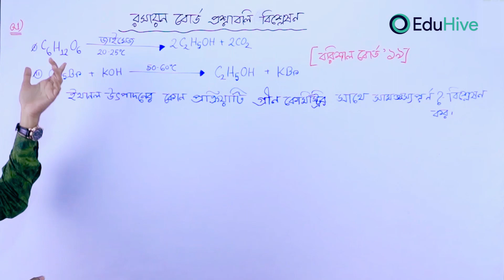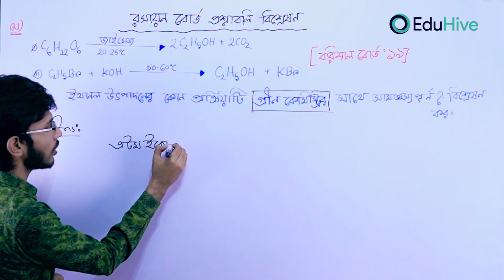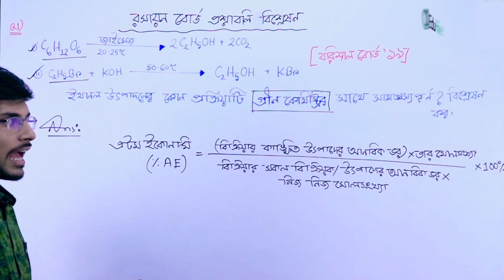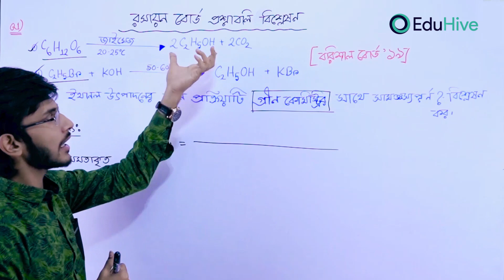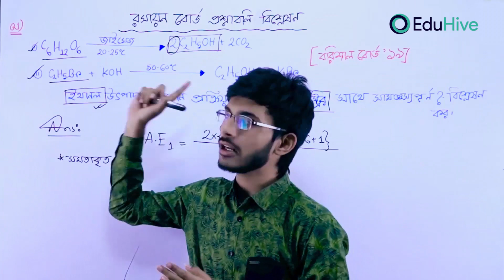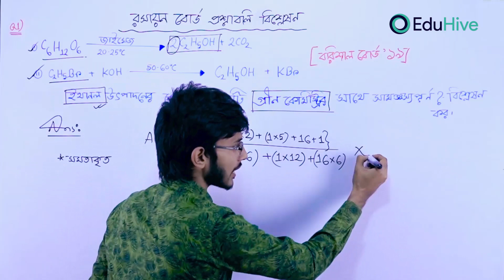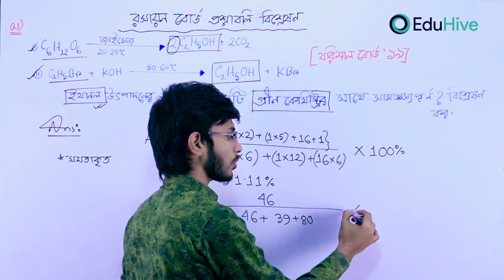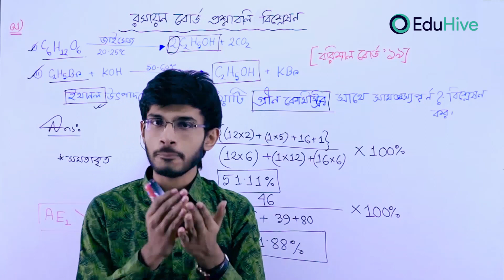HSC | Chemistry Solve class | Sadat Shahriyar Shabbir | EduHive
HSC 2020 বিজ্ঞান বিভাগের পরীক্ষার্থীদের জন্য রসায়নের বিগত বছরের আসা গাণিতিক সমস্যার সমাধান দিয়েছেন সাদাত শাহরিয়ার সাব্বির